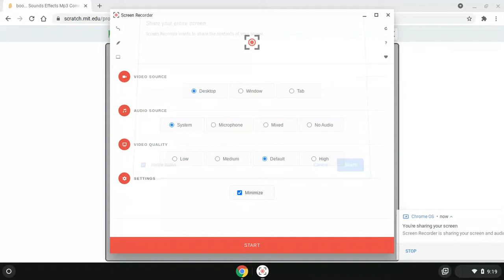boo... Sounds Effects Mp3 Convert By YouTuber Xtreme Weeks